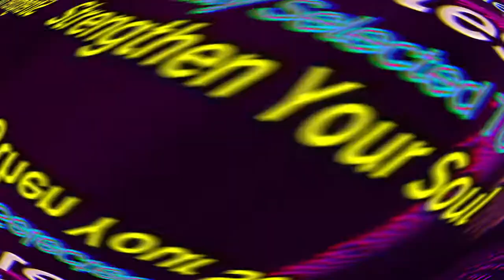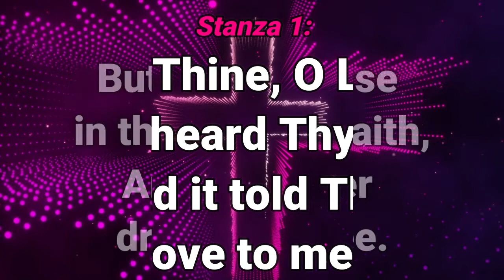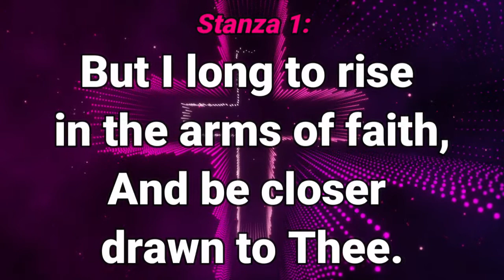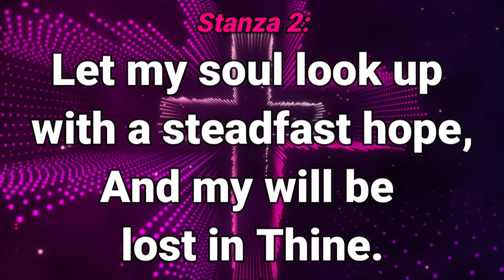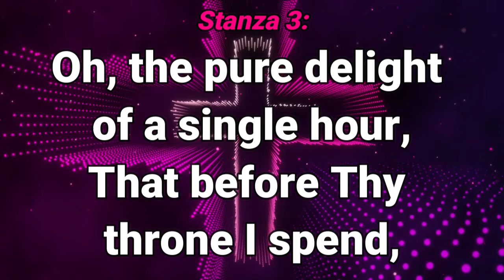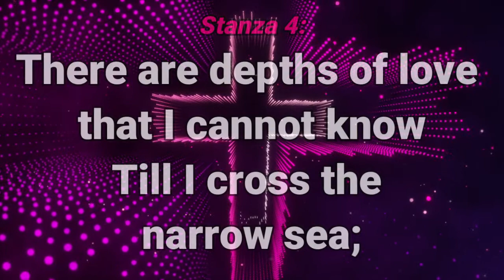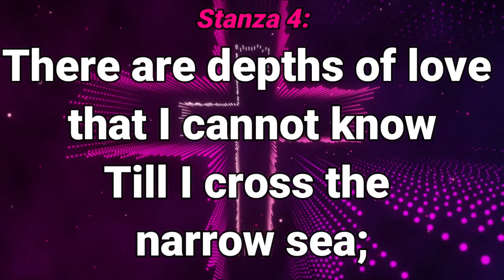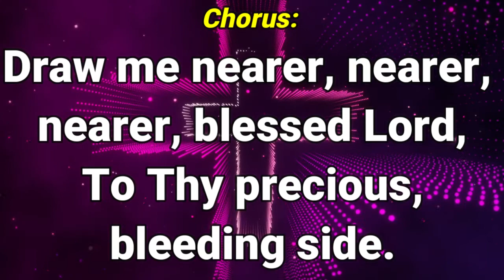GHS 094 Draw Me Nearer, Blessed Lord